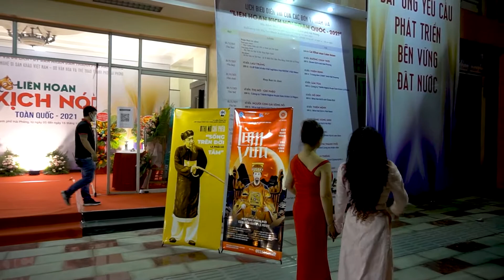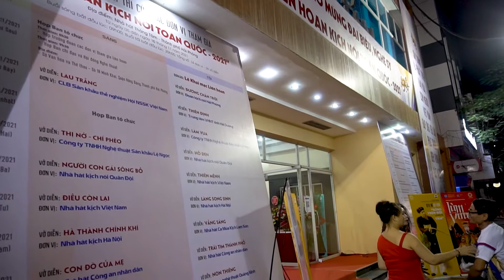Nhạc sĩ Trần Thanh Hiền cùng các nghệ sĩ Hà Nội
Âm nhạc trong video : Hải Phòng em đẹp mãi trong ta l nhạcsĩtrầnthanhhiền l BIỂN CHIỀU ĐỒ SƠN l